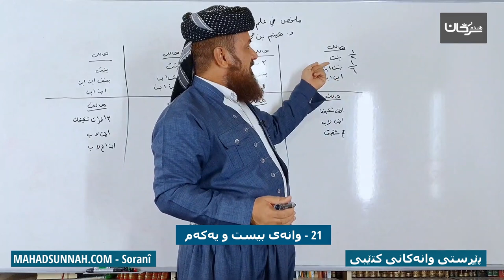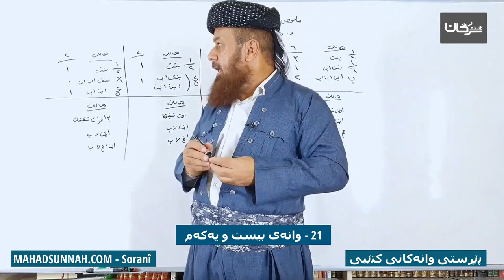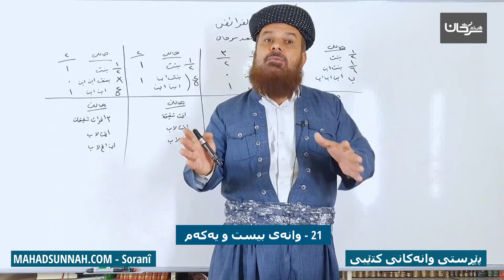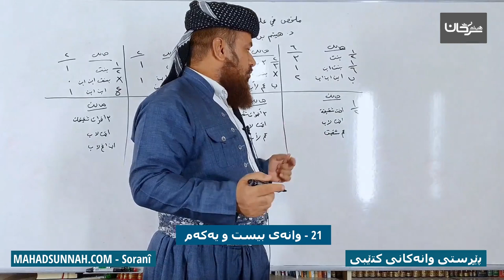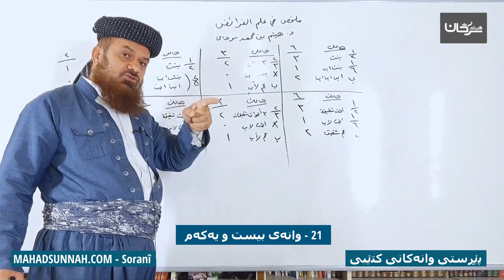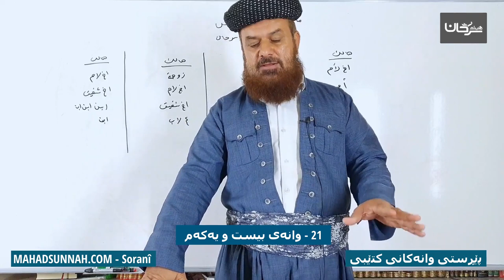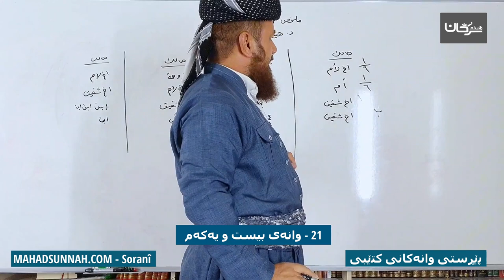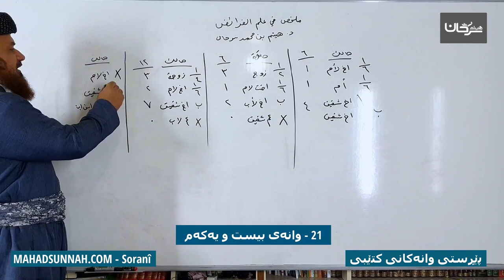21 وانەی بیست و یەکەم اصحاب فرض السدس الخامس والسادس والسابع